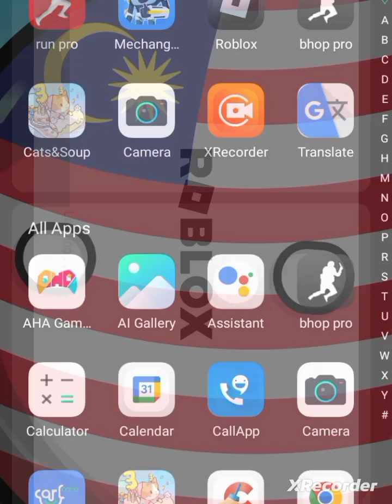Roblox experience god of oof?